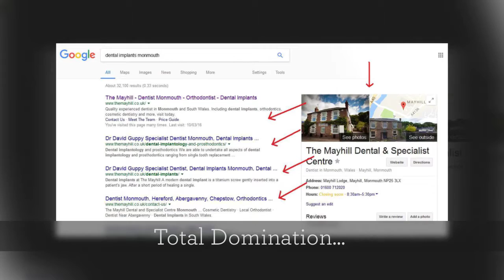dental seo 720pfgv